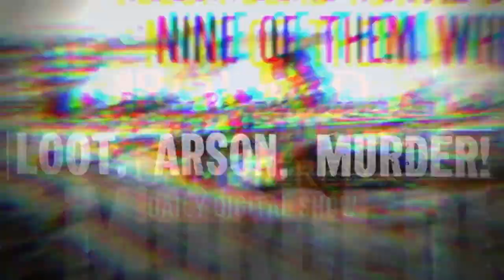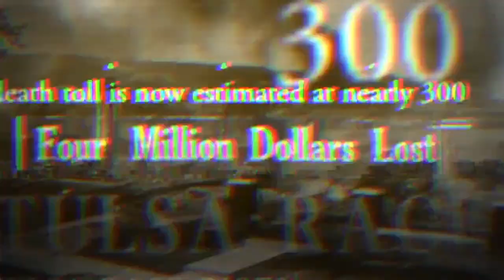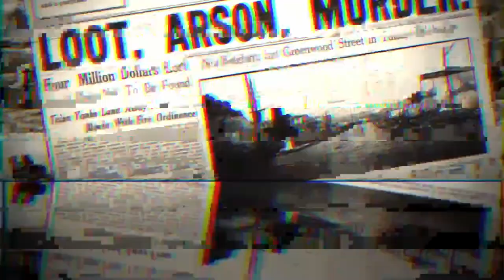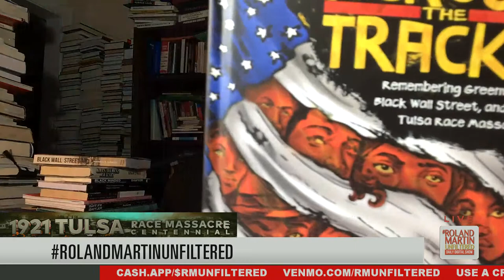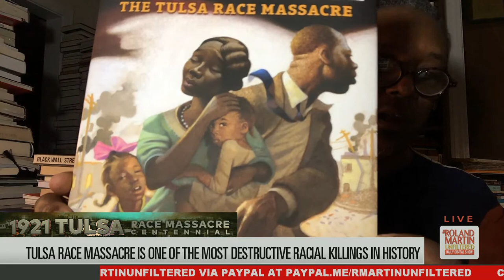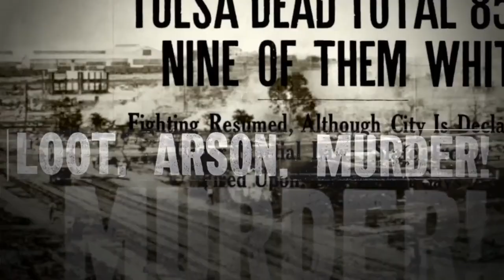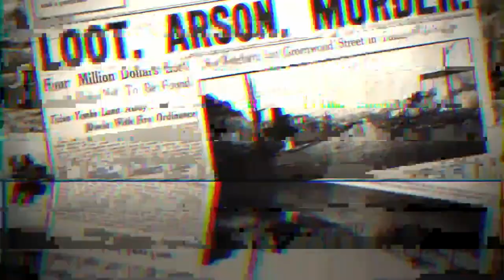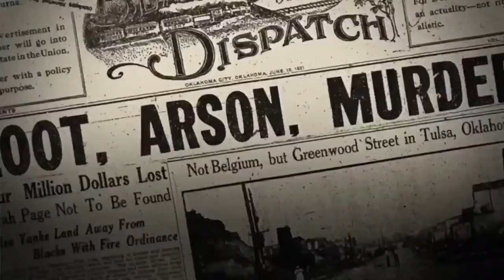Tulsa 100 years later; Jan. 6th Commission vote; Clyburn talks police reform; Ronald Greene rally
5.27.21 RolandMartinUnfiltered: Tulsa 100 years later; Jan. 6th Commission vote; Rep. James Clyburn talks police reform; Former FL State Attorney Aramis Ayala talks about her congressional run to replace Val Demings; White House Press Secretary Karine Jean-Pierre became the first Black woman in 30 years to host a daily White House press briefing; Ronald Greene march and rally; Crazy a$$ Central Park Karen, Amy Cooper sues her former employer; Mississippi troopers pose with a Black bank robber; The Ghost Brothers dish on their new Discovery+ series